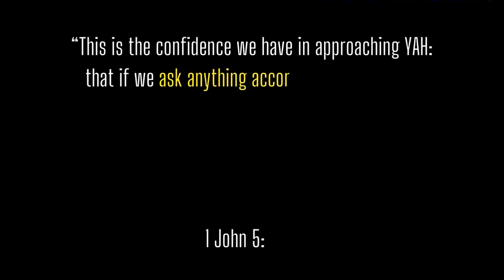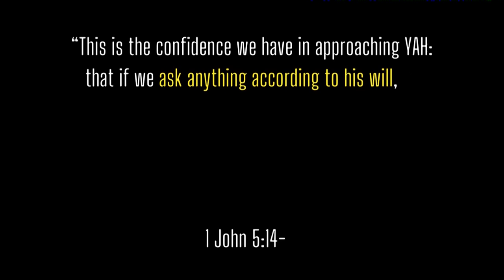In YAH's PRESENCE | Meditation & Prayer 6 Hours Scriptures for Sleep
Enter the MOST HIGH presence with these Bible Verses and Scriptures for Blessings and Strength. Dwell in Yahuah’s peace with this Bible meditation. Take your time and listen to Yahuah's mighty WORD!! Are you filled with anxiety or depression? Are you seeking Freedom from Bondage? Do you struggle with feelings of inadequacy or issues from the past? Do you want to know the Sacred Name of the Almighty God. The enemy wants you to believe that YAH has no control over your life. That is a lie. Pray this every night Bible Meditation will let you commune with YHWH and declare VICTORY over your mind. Call on the True Name of the God of the Bible. Listen to these powerful bible verses and scriptures, and let the Heavenly Father change your LIFE. If you have unhealthy thought patterns and bad habits, this Sleep Bible Meditation will set you FREE! Renew your mind and allow YaHuWaH's thoughts to become your thoughts! Our Loving Father has something better for your life than your old ways of thinking. It's time to change your mind so YAH can change your life.

Whether you need strength, crazy faith, or just want to relax before going to sleep... May these Bible verses on psalms, proverbs, and prayer give you strength and crazy faith to win the war in your mind. Abide in his presence. Discover your Purpose With YAH's mighty word, you will relax and mindfully meditate.

Here are some of the Bible verses spoken in this video below:

"The righteous cry out, and YaHuWaH hears them; he delivers them from all their troubles. YaHuWaH is close to the brokenhearted; and saves those who are crushed in spirit. The righteous person may have many troubles, but YAH delivers him from them all; he protects all his bones, not one of them will be broken. Evil will slay the wicked; the foes of the righteous will be condemned. Yahuwah will rescue his servants; no one who takes refuge in him will be condemned." ~

Psalms 68:5

A father to the fatherless, a defender of widows,
is Yah in his set-apart dwelling.

2 Corinthians 12:9

But he said to me, "My grace is sufficient for you, for my power
is made perfect in weakness."

Romans 5:1-2

Therefore, since we have been justified through faith,
we have peace with Yahuwah through our savior Yahuwshuwa,
through whom we have gained access by faith into this
grace in which we stand; and we rejoice in the hope of the glory of Yah

Romans 6:14

For sin shall no longer be your master, because
you are not under the law, but under grace.

Acts 20:32

"Now I commit you to YaHuWaH and to the word of his grace,
which can build you up and give you an inheritance among
all those who are sanctified.”
As it is written; in Jeremiah; 17:14

"Heal me, O YaHuWaH and I will be healed; save me and I will be saved, for you are the one; I praise."

James; ask everyone to pray in chapter 5; verses 14 and 15;

"Is anyone among you sick? Let them call the elders of the church to pray over them; and anoint them with oil in the name of The lord And the prayer offered in faith will make the sick person well; YaHuWah will raise them up. If they have sinned, they will be forgiven."

As it is written; in Psalms 107. 19 through 21

"Then they cried to the LORD in their trouble, and he saved them from their distress. He sent out his word and healed them; he rescued them from the grave. Let them give thanks to the LORD for his unfailing love; and his wonderful deeds for mankind."

 Exodus 15:26; tells us that Yahuwah made a promise;

He said, “If you listen carefully.  to
YaHuWaH your Elohim; and do what is right in his eyes, if you pay attention to his commands; and keep all his decrees, I will not bring on you any of the diseases I brought on the Egyptians, for I am YAHUWAH who heals you.”